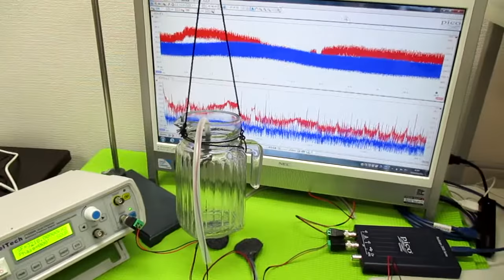超音波発振制御プローブの製造技術 ultrasonic-labo